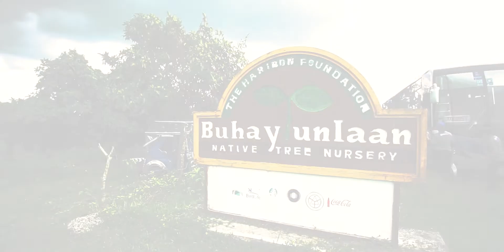ExtraShotofGood | Starbucks Philippines Tree Planting Activity